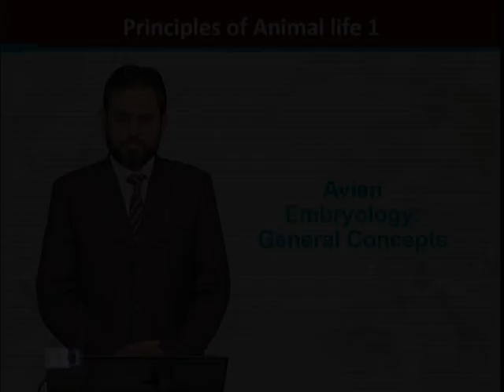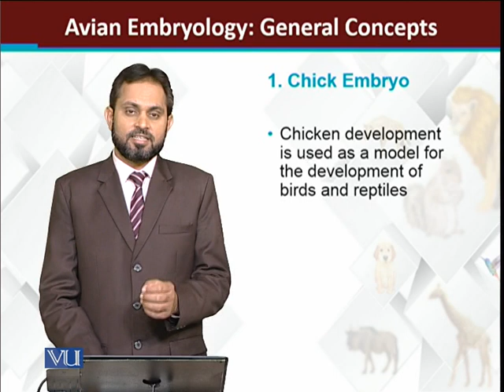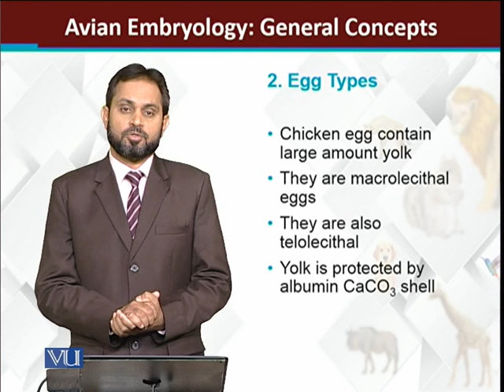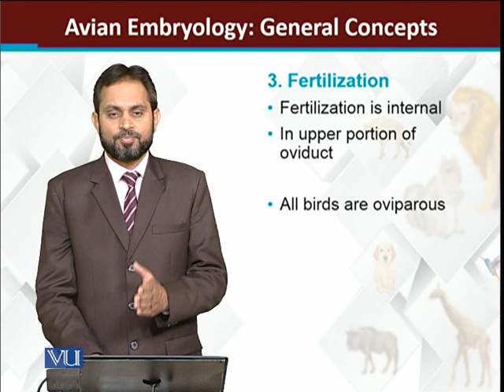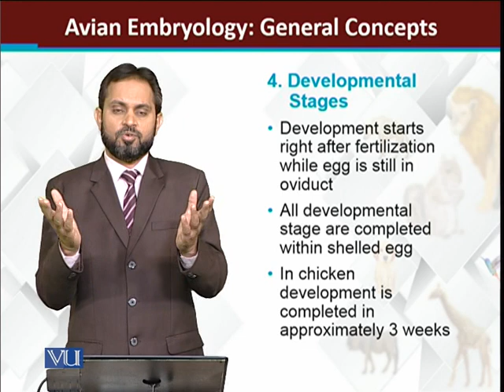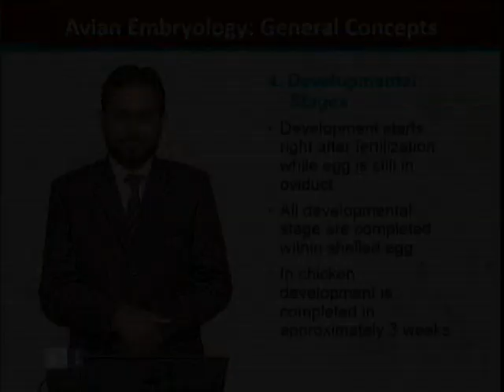Avian embryology General Concepts | Principles of Animal Life-I | ZOO514T_Topic174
Topic174: Avian embryology: General Concepts
by Dr. Muhammad Tariq Zahid